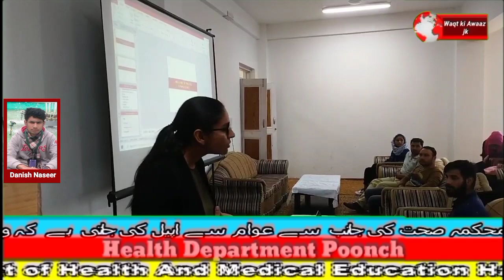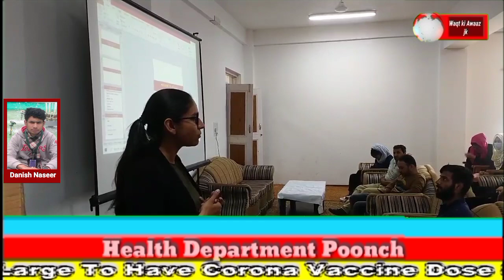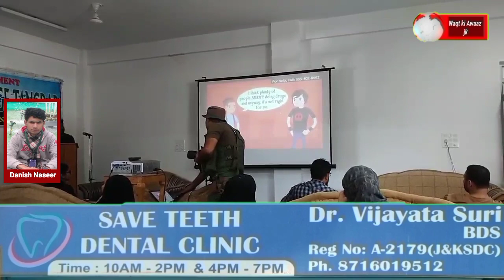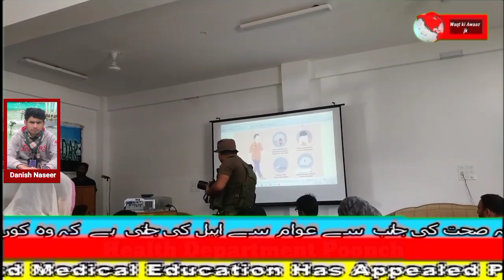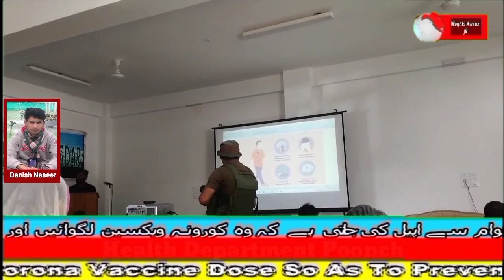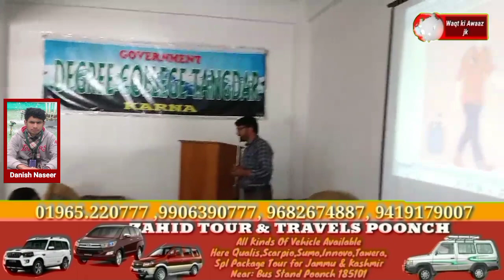GDC TANGDHAR Organised Awareness Programme On Drug Abuse In Collaboration With Indian Army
Kupwara, 02 August: Today on Monday NSS Unit of GDC TANGDHAR organised an awareness Programme on "Drug Abuse and it's Health Impacts." The programme was organised in collaboration with Indian Army.

Dr. Harleen Kour delivered expert lecture on the topic and interacted with student's. Dr. Parvaiz Ahmad NSS Programme Officer of the college and Lt. Shubham Paliwal also spoke on the topic. A good number of college students/NSS Volunteers participated in the programme who interacted with the speakers and asked questions to their clear their doubts. Some video clips of relevant case studies were also shown during the programme.

Dr. Parvaiz Ahmad thanked the guest speakers and students for participating in the programme. He also thanked the Media Persons for media coverage.